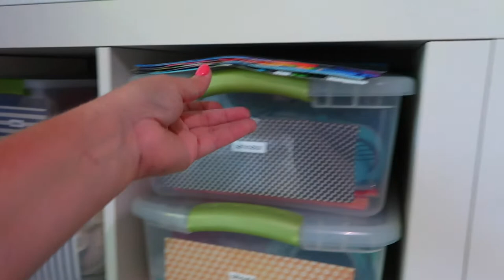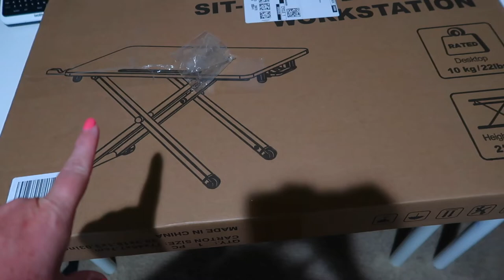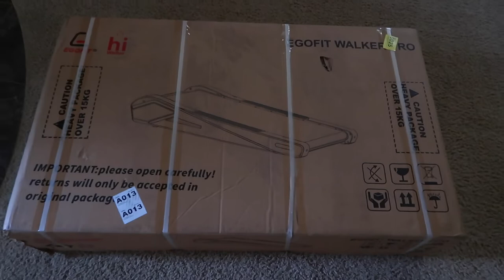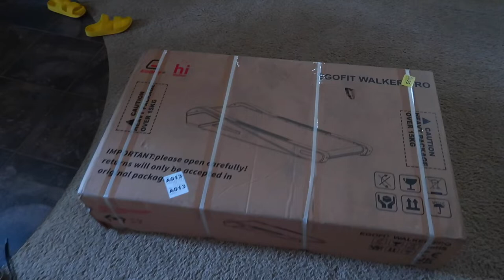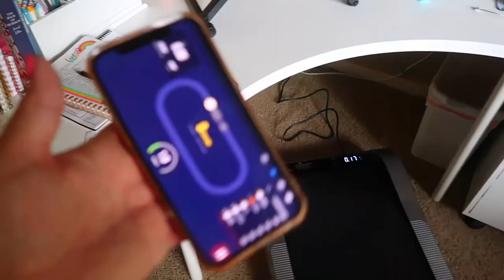MAKING NEW WORKOUT ROUTINES IN MY OFFICE! | STAND UP DESK WITH TREADMILL | CLEANING MY OFFICE SPACE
AMAZON FAVORITES:

STAND UP DESK CONVERTER:

DESK TREADMILL:

LUG TRAVEL BAG:

MICROFIBER BEACH (TRAVEL) TOWELS:

GoPro HERO9 BLACK CAMERA:

Canon PowerShot G7X Mark II Digital Camera:

Monitor Stand Riser Desk Organizer:

Bookshelf for Desktop Storage:

ART MARKER SET:

CURRENT PHONE CASE:

FETCH APP -2000 BONUS points w/ REFFERAL CODE:
5KKJA